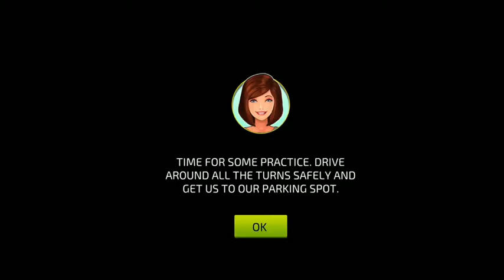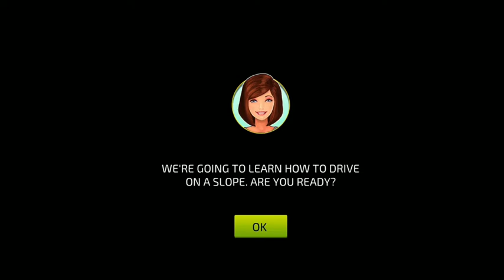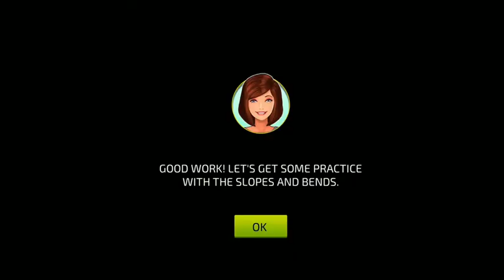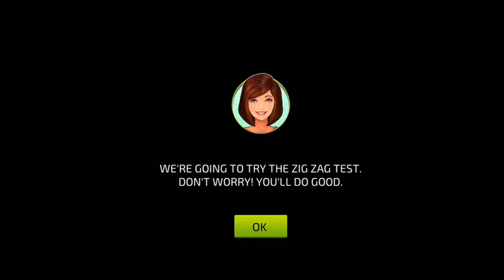City Car Driving & Parking School Test Simulator game 🚗🚙🚗 | YouTube Gaming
⭕About this game :
Enroll in the best city car driving & parking school! Will you pass the test?

It’s your Big Day! Are you ready to earn your driving license?

Take charge of your new car and hit the road! Brush up on the rules and road signs, master the tricky parking spots (parallel parking, park between two vehicles, reverse parking, garage parking, etc), and practice your driving in realistic extreme weather conditions! Can you impress the driving instructor and earn the license to your long-awaited freedom?

🔥🚗Take your skills to the next level. DOWNLOAD City Car Driving & Parking School Test Simulator NOW, and smash that driving test!🚗🔥

City Car Driving & Parking School Test Simulator Features:
🚘 Over 100 cars - Including truck, taxi, bus, and many more!
🚘 7 exciting chapters – License Test, Parking Garage, Car Control, Road Signs, Friends N’ Weather, Night Drive, and a Free Drive mode
🚘 Free Drive mode - Explore the beauty of 2 big cities in both day and night driver experience
🚘 Extreme weather conditions - Fog and rain, hail, frost heaves and more!
🚘 340 levels
🚘 Realistic physics & driving mechanics
🚘 Real life driving test simulator

🔥🚗Prepare yourself to drive in realistic conditions! Download City Car Driving & Parking School Test Simulator NOW, and become an expert driver in real life!🚗🔥

Over 100 Different Cars
Can’t afford a sports car yet? We’ve got you covered! Drive the car, truck or bus of your dreams! Choose from SUVs, sports cars, emergency vehicles, bus, truck, taxi, and many more! Unlock more exciting vehicles as you continue practicing your skills.

Master the Road Signs Chapter
Just like real life, pay close attention to the road rules. Learn about the tricky Reverse Curve, Pretzel Loop and make sure to follow the rules in crazy traffic. Perfect your skills and become an expert driver!

Extreme real world conditions
Life is full of unexpected situations. In order to make our simulator SUPER realistic, in which you would get the most accurate real-life experience, we’ve integrated various surprising and challenging conditions into the game. Play the Friends N’ Weather chapter and drive in extreme weather conditions with your friends!

🔥🚗What are you waiting for?! The ultimate car simulator is just a tap away!!! DOWNLOAD City Car Driving & Parking School Test Simulator NOW. Good luck!🚗🔥

Minimum Requirement :
2GB RAM | Android 4.0 or later | Device powered by an ARMv7 (Cortex family) CPU | GPU support for OpenGLES 2.0 is recommended